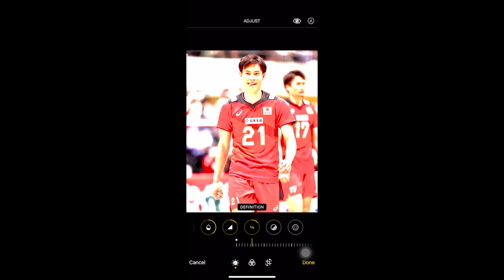iPhone Photo Editing Hack | Ran Takahashi